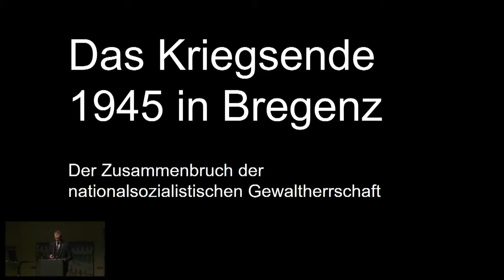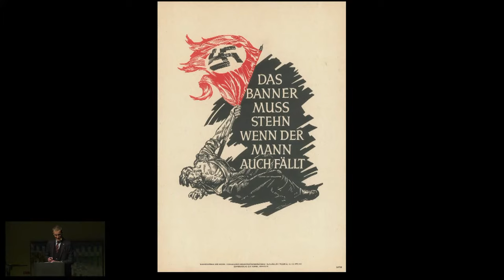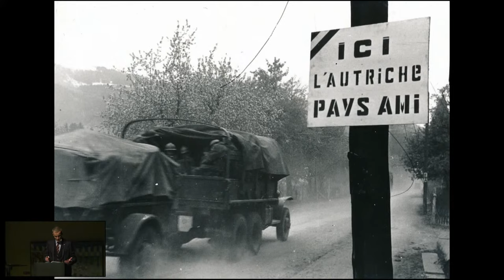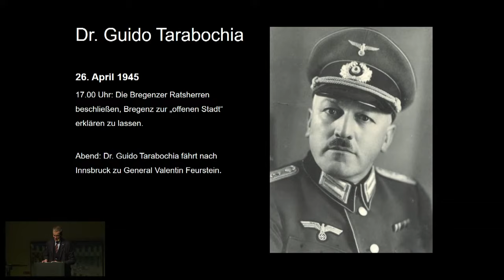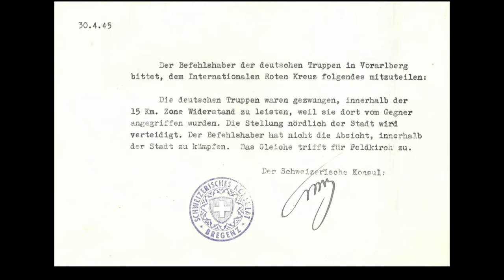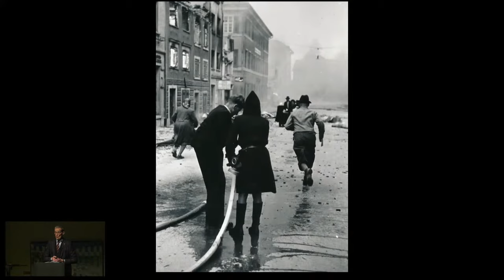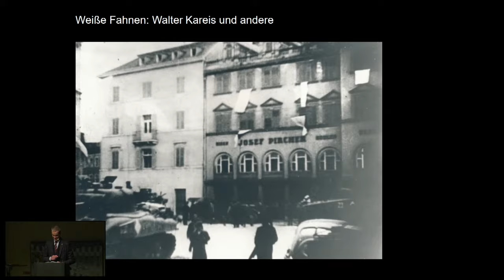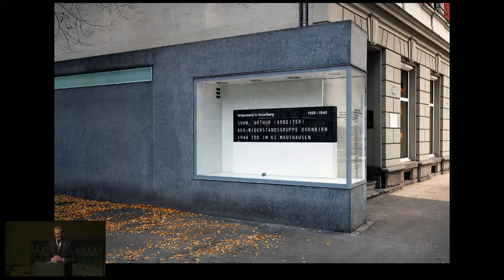Thomas Klagian: Das Kriegsende 1945 in Bregenz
Im Frühjahr 1945 scheiterten alle Versuche, Bregenz zur offenen Stadt erklären zu lassen. Mehrere französische Ultimaten, die Stadt kampflos zu übergeben, verstrichen. Deshalb wurde Bregenz am 1. Mai 1945 von französischen Truppen beschossen und bombardiert. Rund 80 Häuser standen am Abend nicht mehr. Wer setzte sich für die Rettung der Stadt ein? Wer war für die Zerstörung verantwortlich? Wie verhielten sich führende Nationalsozialisten? Wie erging es der Bevölkerung? Welche Opfer waren zu beklagen? Thomas Klagian, Stadtarchivar von Bregenz, rekonstruiert die Ereignisse.

In Zusammenarbeit mit der Gedenkgruppe Bregenz u.a.
Foto: Bregenz 1945_Stadtarchiv Bregenz